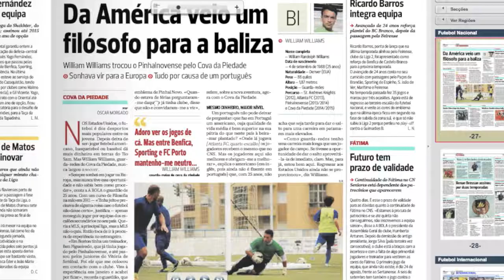William Williams Keeper Vid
Will's Keeper Vid